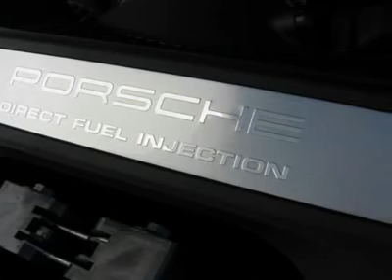2009 PORSCHE 911 CARRERA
2009 PORSCHE 911 CARRERA Littleton CO

Stevinson Imports New
5500 South Broadway

Heated Seats, Sport Chrono Package Plus, Navigation, Bose High End Sound System, XM Radio, Mats, Universal Audio Interface (iPod), Bluetooth Phone Interface, Seat Crests, 3 Spoke Multifunction Wheel, Power Comfort Seats with Memory, Full Leather, 19  Turbo Wheels